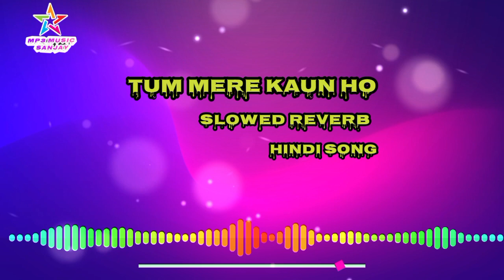tum mere kaun ho slowed reverb hindi song